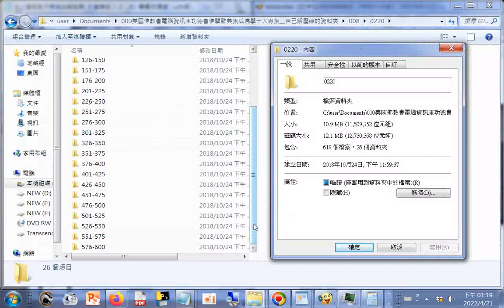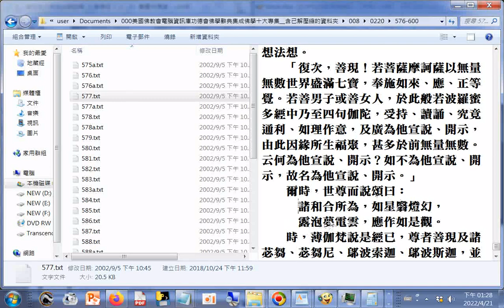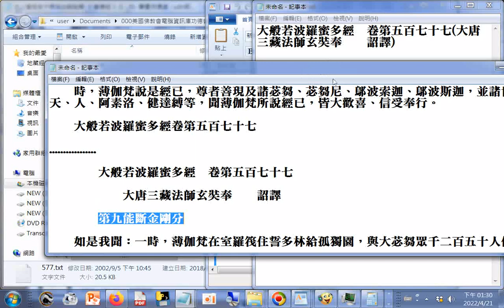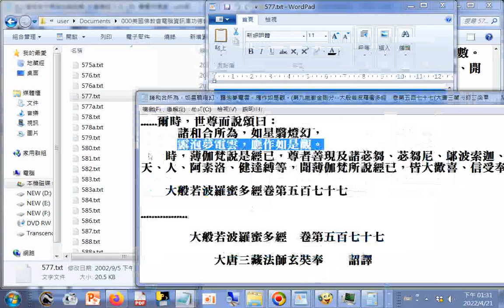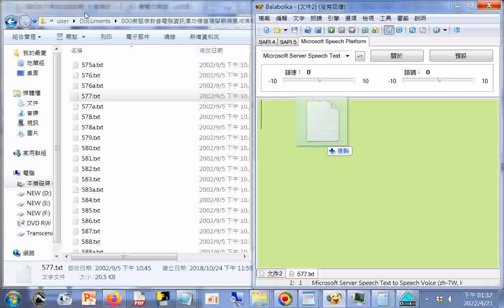諸和合所為，如星翳燈幻，露泡夢電雲，應作如是觀。(第九能斷金剛分--大般若波羅蜜多經 卷第五百七十七(大唐三藏法師玄奘奉 詔譯))